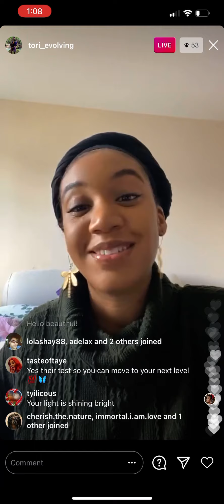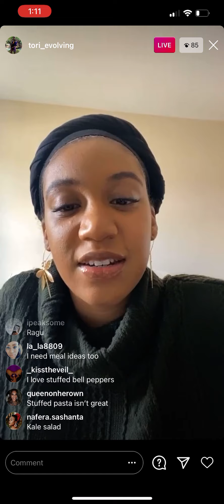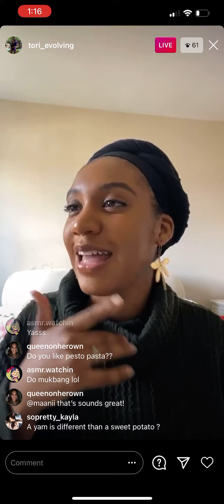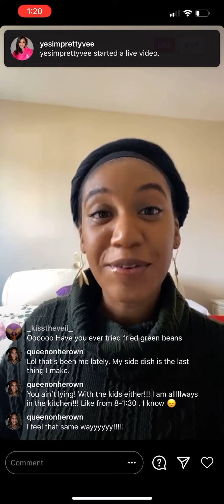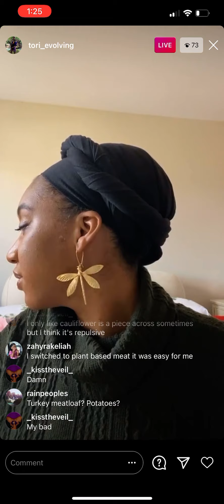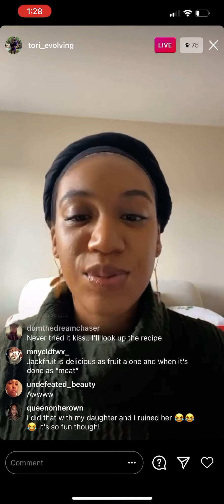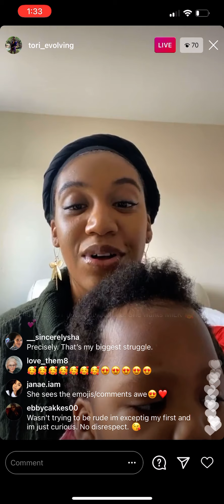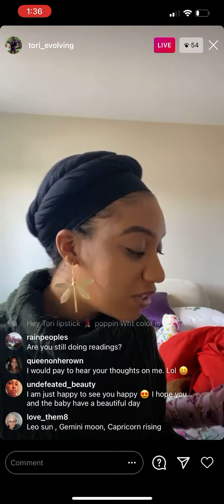Tori came through with some good words..good to see her doing well after NatureBoy’s carbonnation